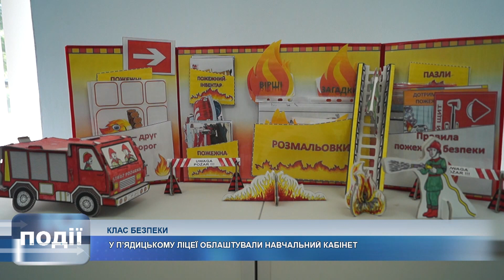Черговий клас безпеки запрацював на Коломийщині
Клас безпеки відкрили у П'ядицькому ліцеї імені Степана Мельничука.

У цьому кабінеті можуть проводити навчання як педагоги, так і поліцейські, рятувальники та представники інших оперативних служб.

Це перший клас безпеки у П'ядицькій громаді.